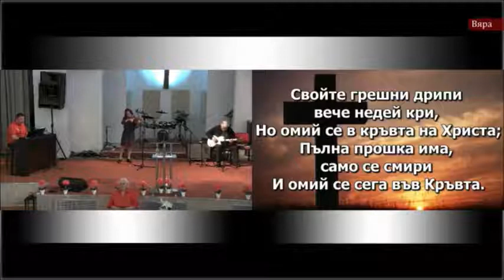Бил ли си ти омит в кръвта - на живо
Тончо Колев - вокал